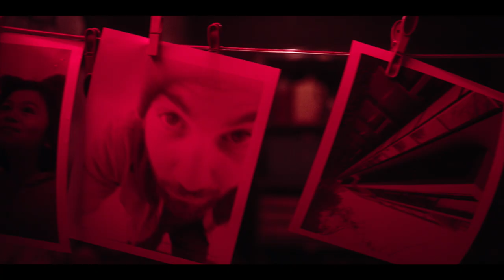Home Before Dark — Season 2 Official Trailer | Apple TV+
A conspiracy coverup, a mysterious illness, and dying birds. Hilde Lisko will stop at nothing to uncover Erie Harbor’s secrets. Season 2 of Home Before Dark premieres 11 June, only on Apple TV+

In season 2, when a mysterious explosion hits a local farm, reporter Hilde Lisko (Brooklynn Prince) begins an investigation that will lead her to fight a powerful and influential corporation — with the health of her family and Erie Harbor in the balance.

In addition to Prince and Jim Sturgess, Home Before Dark stars Abby Miller, Kylie Rogers, Michael Weston, Joelle Carter, Aziza Scott, Jibrail Nantambu, Deric McCabe and Rio Mangini. The series is created and executive produced by Dana Fox and Dara Resnik; written and executive produced by Russel Friend and Garrett Lerner; and executive produced by Jon M. Chu, Joy Gorman Wettels, Howard Deutch and Sharlene Martin.

Apple TV+ is a streaming service with original stories from the most creative minds in TV and film.